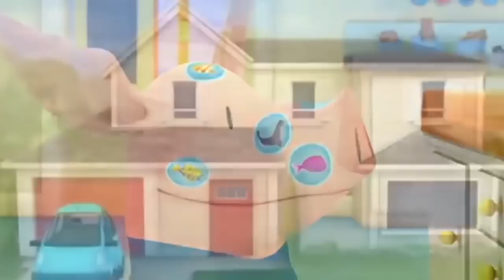Olivia The Pig |1 Hour Compilation | Full Episodes | Kids Cartoon | Videos For Kids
Olivia The Pig | OLIVIA - 1 HOUR COMPILATION | Full Episodes

► Olivia -  Today's girl. A 6 ¾ year old dynamo who believes she can do anything and sees every day as an opportunity to try new things.

► Mother - Supportive and loving, but no-nonsense — the glue that holds everyone together.

► Father - Warm, loving, affable dad who enjoys spouting factual information and drawing graphs to illustrate his point.

► Ian - 4 years old, and Olivia's older younger brother, Ian is particularly interested in  space, dinosaurs, robots, and managing spaghetti eating.

► William - A small baby that does what most babies do. He sleeps, eats, cries and can be quite adorable.

► Grandma - stylish and in her late-fifties; appreciates everything from Tai Chi to surfing and calypso dancing.